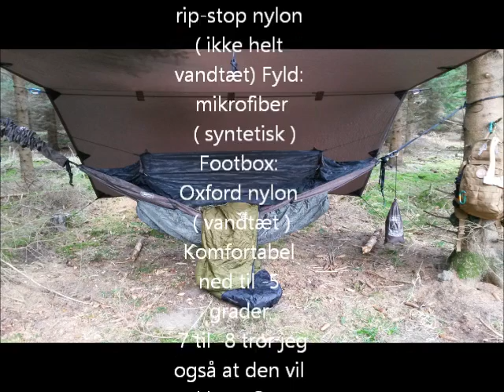DD Hammock Jura 2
Test af Jura 2 sovepose fra DD Hammock